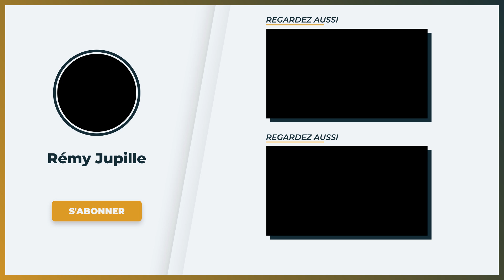Comment Gagner De l'Argent Sur Internet Avec Un Business En Ligne (5 ÉTAPES)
FORMATIONS ▬▬▬▬▬▬▬▬▬▬▬▬▬▬▬▬▬▬▬▬▬▬▬▬▬▬▬

MES OUTILS ▬▬▬▬▬▬▬▬▬▬▬▬▬▬▬▬▬▬▬▬▬▬▬▬▬▬▬▬

Si vous voulez gagner de l'argent sur internet en 2021, vous devez investir dans un business en ligne.

Compte tenu de l'état actuel du monde lié à la crise du coronavirus, toutes les entreprises recherchent de nouveau moyen de faire de l'argent et se mettent donc à vendre sur Internet.

Dans cette dernière vidéo, je vais vous partager ma stratégie en 5 étapes pour lancer votre premier business en ligne et commencer à générer des revenus immédiatement grâce à internet, avec un minimum d'investissement.

En lançant votre business en ligne vous pourrez dégager de premiers revenus rapidement tout en profitant et en atteignant votre liberté financière : vous serez aussi libre de travailler depuis n'importe où sur la planète. Mon entreprise est dans mon ordinateur, je n'ai besoin que d'une connexion wifi pour travailler.

Être entrepreneur sur internet m'apporte énormément de LIBERTÉ au quotidien. Mes business m'ont déjà généré plusieurs centaines de milliers d'euros de bénéfices, et en plus de cela j'ai toujours le temps de profiter de la vie !

Mes business sont aujourd'hui automatiques et me génèrent pour la plupart des revenus passifs.

Si vous aussi vous souhaitez entreprendre en 2021 et obtenir des RÉSULTATS avec un business en ligne vous devez absolument visionner cette vidéo ! J'attends vos retours en commentaires, dites moi si vous avez décidé de vous lancer en 2021 !

CHAPITRES
0:00 Introduction
02:34 Étape 1
04:27 Étape 2
07:05 Étape 3
08:41 Étape 4
10:00 Étape 5
11:05 Conclusion

AUTRES RESSOURCES  ▬▬▬▬▬▬▬▬▬▬▬▬▬▬▬▬▬▬▬▬